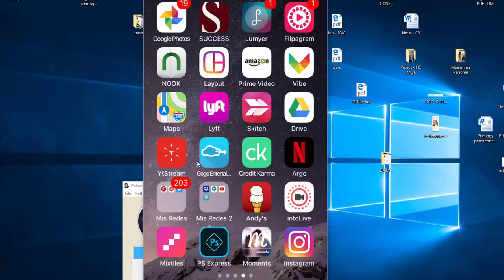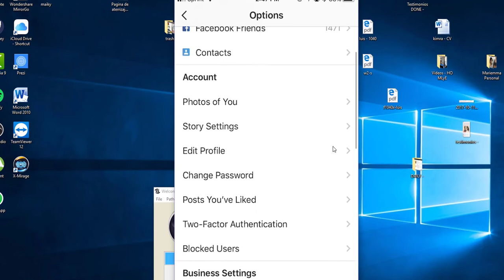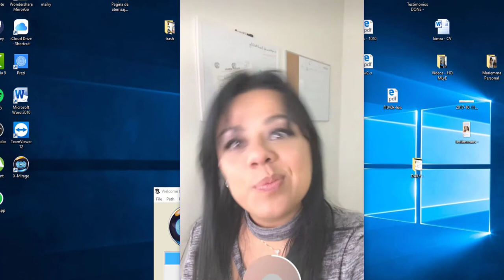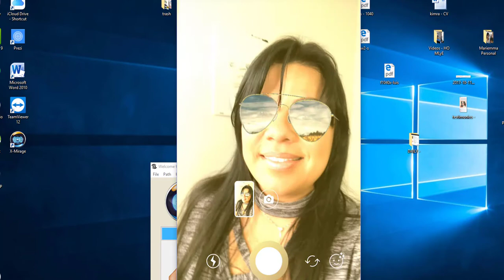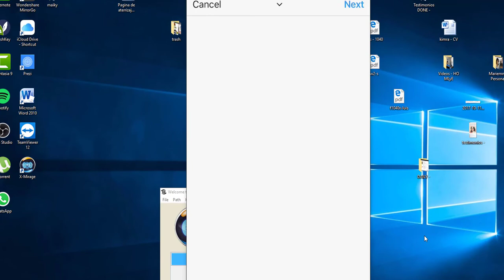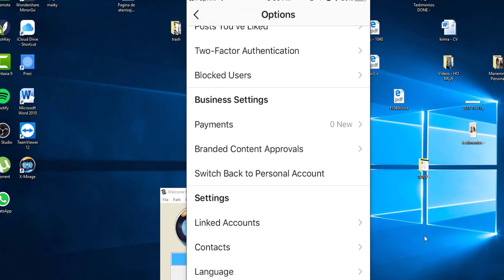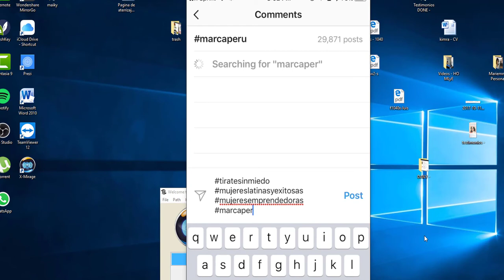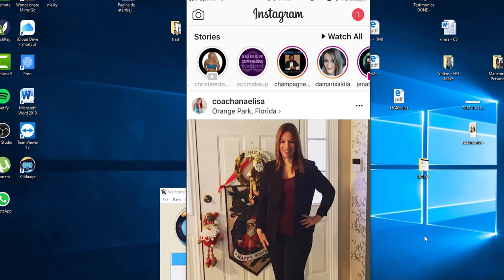Como usar Instagram para Vender en tu Negocio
Como usar Instagram para Vender en tu Negocio - Si deseas aprender cómo empezar con tu Marca Personal – Aquí te muestro paso a paso como hacerlo
O Si deseas aprender cómo usar Facebook a tu FAVOR .. te regalo una capacitación de más de una hora donde te muestro diferentes maneras de usar Facebook como el eje de tu negocio..